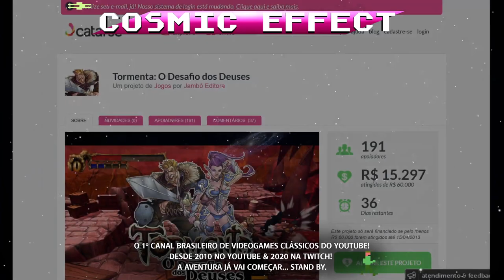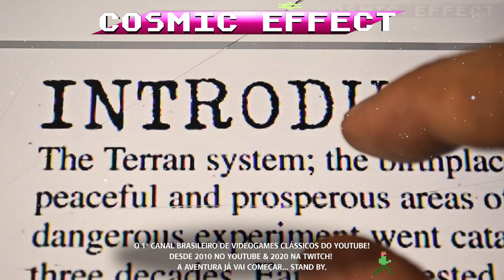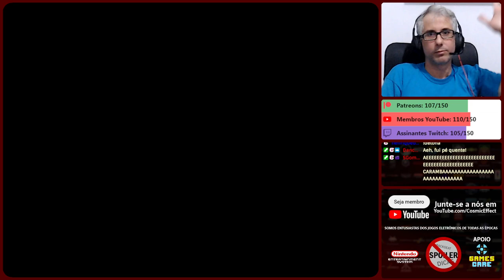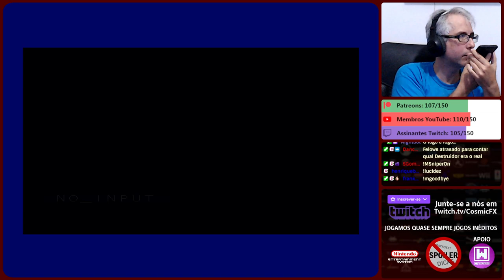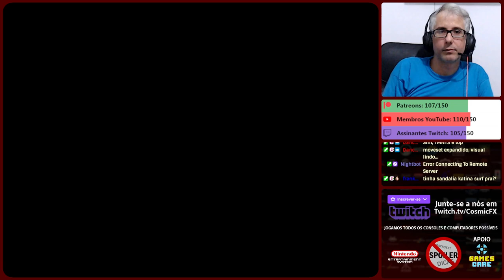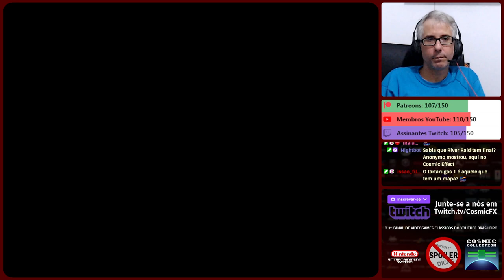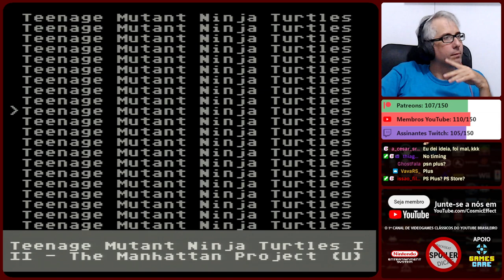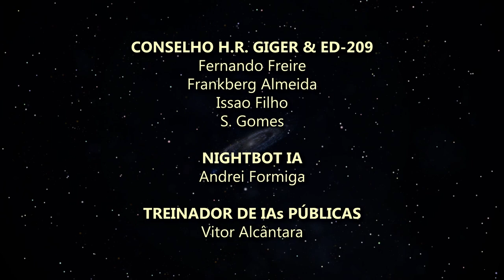Tartarugas Ninja 2 (Nintendo, Console Real) Parte 8